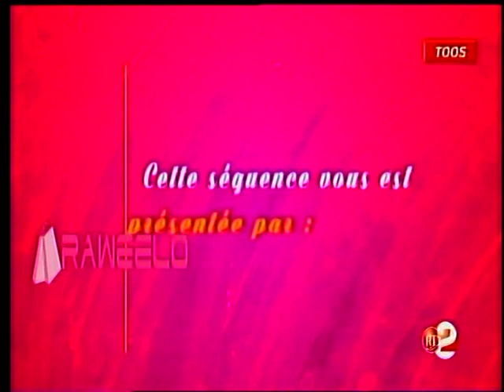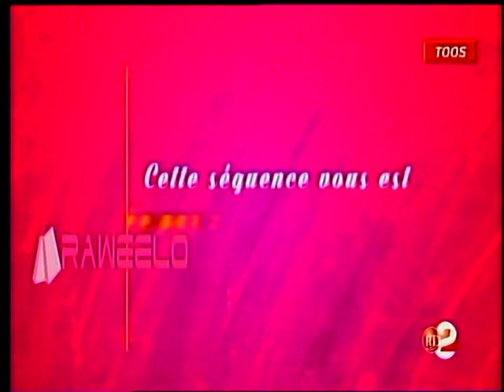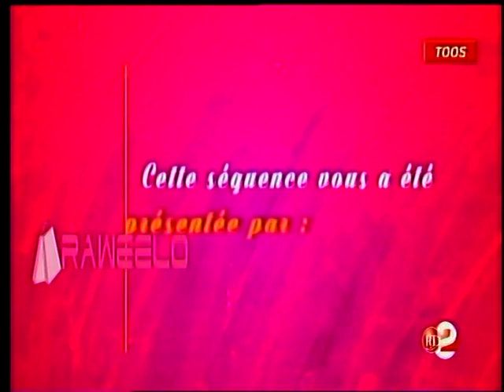Télé Djibouti Chaine Youtube : Areweelo 03/11/2017